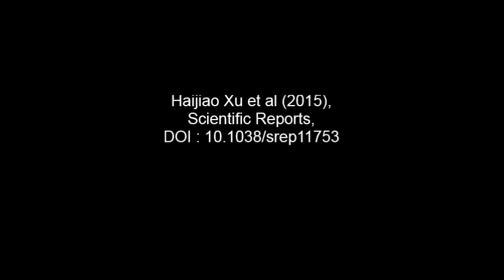Real-time Imaging of Rabies Virus Entry into Living Vero cells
Real-time Imaging of Rabies Virus Entry into Living Vero cells. Haijiao Xu et al (2015), Scientific Reports

Understanding the mechanism of rabies virus (RABV) infection is vital for prevention and therapy of virulent rabies. However, the infection mechanism remains largely uncharacterized due to the limited methods and viral models. Herein, we utilized a powerful single-virus tracking technique to dynamically and globally visualize the infection process of the live attenuated rabies vaccine strain-SRV9 in living Vero cells. Firstly, it was found that the actin-enriched filopodia is in favor of virus reaching to the cell body. Furthermore, by carrying out drug perturbation experiments, we confirmed that RABV internalization into Vero cells proceeds via classical dynamin-dependent clathrin-mediated endocytosis with requirement for intact actin, but caveolae-dependent endocytosis is not involved. Then, our real-time imaging results unambiguously uncover the characteristics of viral internalization and cellular transport dynamics. In addition, our results directly and quantitatively reveal that the intracellular motility of internalized RABV particles is largely microtubule-dependent. Collectively, our work is crucial for understanding the initial steps of RABV infection, and elucidating the mechanisms of post-infection. Significantly, the results provide profound insight into development of novel and effective antiviral targets.